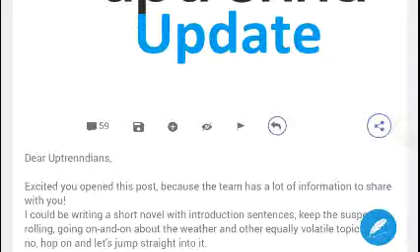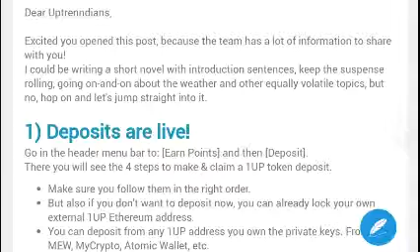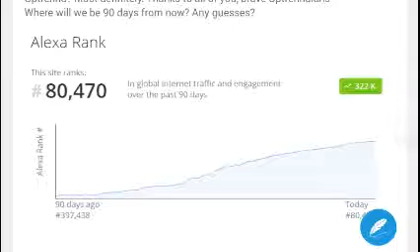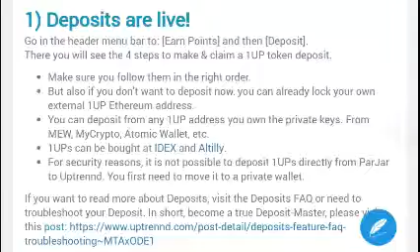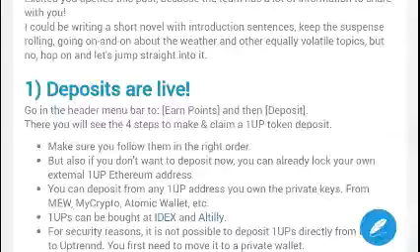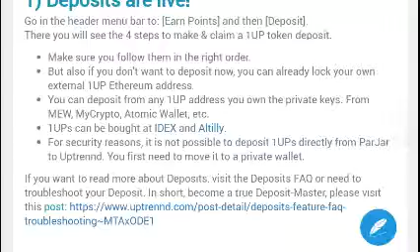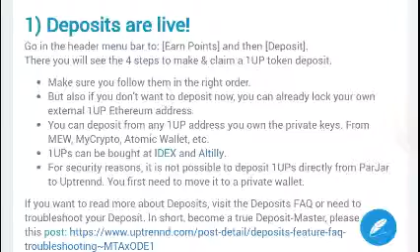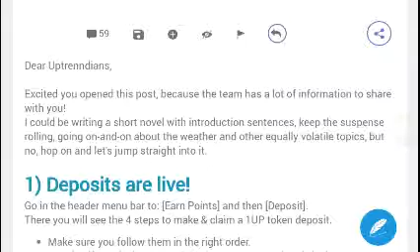Uptrennd - Deposits Now Live!/ Leveling Up